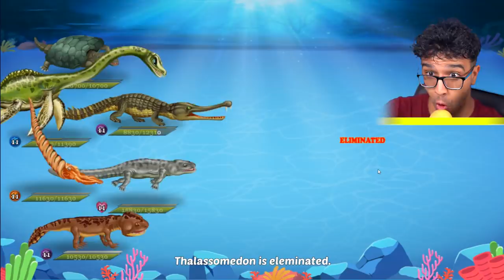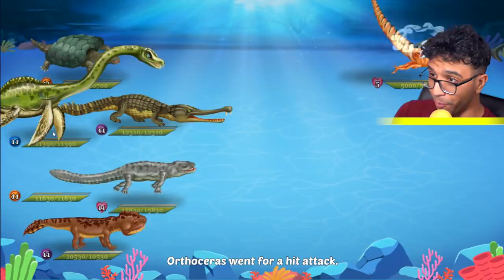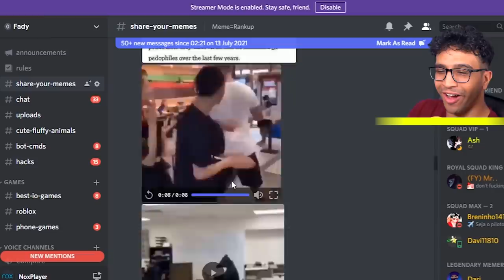BREEDING a MAX LEVEL SEA DINOSAUR in Jurassic Dino Water World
Lets play Jurassic Dino Water World.  Explore the mysterious lost world of prehistoric animals. Collect exciting sea dinosaurs like Mosasaurus and Megalodon the shark. Raise, Crossbreed and Battle with your sea monsters. Breed dinosaurs and raise them! Like this vid 👍👍👍👍

Previous videos!